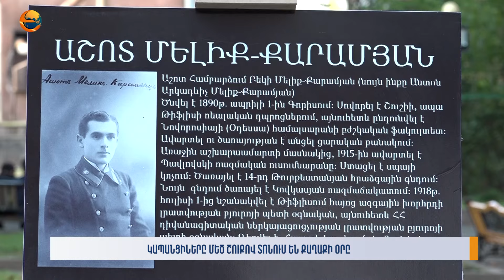Կապանցիները մեծ շուքով տոնում են քաղաքի օրը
Մանրամասները՝ Ինեսա Սուքիասյանի տեսանյութում